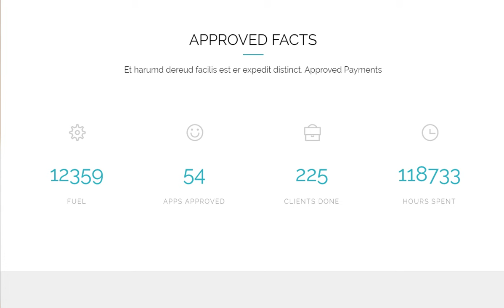Approved Payments Wordpress site by 3oneseven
Design and development for Approved Payments - Powered by Intellivative
Approved Payments - Powered by Intellivative wanted a special microsite for their new payment app, the Approved Payments - Powered by Intellivative microsite is created & developed with several custom modules, custom fonts, a mobile & tablet version and a custom Facebook module & plugin.